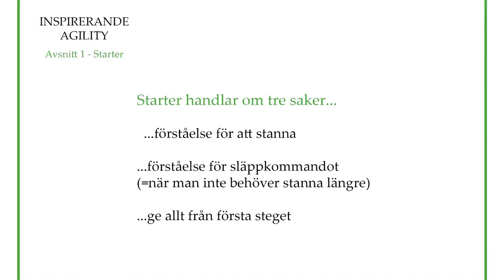Inspirerande agility med Mikaela Holegård. Avsnitt 1 - starter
Inspirerande agility är en programserie vars innehåll är hämtat från böckerna skriva av Mikaela Holegård, som även har skapat den här serien.

Första avsnittet handlar om starter och publiceras i samarbete med Vetsupport.

För mer inspiration till din agilityträning följ @holegard på Instagram och sök upp sidan M.Holegård på Facebook.

Böckerna finns att köpa hos ett antal återförsäljare.